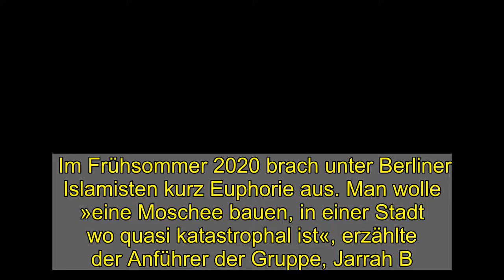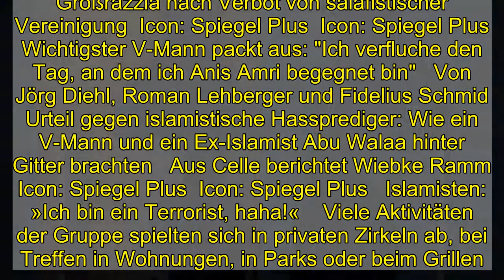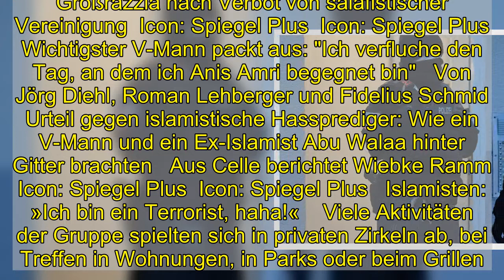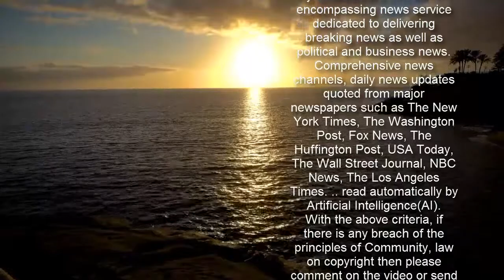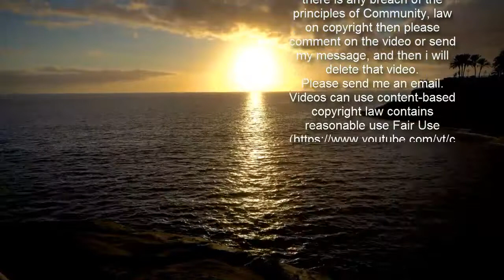Vereinsverbot in Berlin: Islamisten hetzten gegen Merkel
Im Frühsommer 2020 brach unter Berliner Islamisten kurz Euphorie aus. Man wolle »eine Moschee bauen, in einer Stadt wo quasi katastrophal ist«, erzählte der Anführer der Gruppe, Jarrah B., in einem überwachten Gespräch.   Die Männer wollten anknüpfen an alte Zeiten, in denen die Ultraradikalen sich in Berlin noch offen treffen konnten. Vorbild sollte die dschihadistische Fussilet-Moschee sein. Sie war im Februar 2017 nach dem Anschlag auf den Berliner Breitscheidplatz geschlossen worden. Der Attentäter Anis Amri hatte in der Moschee verkehrt. Doch aus den Plänen für einen neuen Treffpunkt wird nichts. Erst fanden die Islamisten keine festen Räume für ihre Moschee. Nun hat der Berliner Innensenator Andreas Geisel (SPD) die Truppe verboten, die zuletzt unter dem Namen »Tauhid Berlin« auftrat. Geisel und seine Sicherheitsbeamten wollten verhindern, dass sich die dschihadistische Szene in der Hauptstadt neu formiert – und es womöglich zu weiteren Terroranschlägen kommt. Weil die Behörden die Islamisten für gewaltbereit halten, rückten sie am Donnerstagmorgen um 6 Uhr mit einem Aufgebot von 850 Polizisten aus und durchsuchten 26 Wohnungen in Berlin und Brandenburg.  Predigten mit Dschihad-Gesängen Geisel begründete das Verbot unter anderem damit, die Gruppe habe den bewaffneten Dschihad und Anschläge auf Zivilisten befürwortet. »Wir dulden keine Räume, in denen der Terror propagiert und der sogenannte ›Islamische Staat‹ glorifiziert wird«, sagte der SPD-Politiker. Nach dem Anschlag vom Breitscheidplatz war es zunächst ruhiger geworden im Berliner Islamistenmilieu. Der Druck auf die Szene war gestiegen. Doch Ende 2018 fiel den Behörden ein Kanal beim Messengerdienst Telegram auf, der zunächst unter dem Namen »Jama'atu Berlin« lief. Später folgten Kanäle auf YouTube und Instagram. Einige Monate betrieb die nun verbotene Gruppe eine eigene Internetseite.   Icon: vergrößern   Jarrah B. alias »Abu Umar«: Standbild aus einer Predigt auf Instagram   Als Anführer agierte Jarrah B., von seinen Anhängern auch »Scheich Abu Umar« genannt. In seiner Wohnung in Berlin-Reinickendorf verbreitete er radikale Lehren und stachelte seine Anhänger nach Überzeugung der Behörden gegen die »Ungläubigen« auf. Eine im Netz verbreitete Predigt war unterlegt mit Dschihad-Gesängen, in denen aufgerufen wurde, die »Tyrannen« zu zerstückeln – und dabei die »Juden« nicht zu schonen. B. hat nach SPIEGEL-Informationen seit 2015 Verbindungen in die Berliner Islamistenszene. Früher soll er ebenfalls in der radikalen Fussilet-Moschee gebetet haben, die sich selbst als »Moschee der IS-Leute« verstand.    Jarrah B. und seine Anhänger lehnen laut der Berliner Innenbehörde die Demokratie und den Rechtsstaat fundamental ab. Sie akzeptierten nur die Scharia – inklusive brutaler Strafen wie Handabhacken. In einem Flyer der Gruppe hieß es: »Parlamente, die Gesetze entwerfen, die Allahs Gesetzen widersprechen« seien »falsche Götter«.  Mehr zum Thema   Berlin und Brandenburg: Großrazzia nach Verb